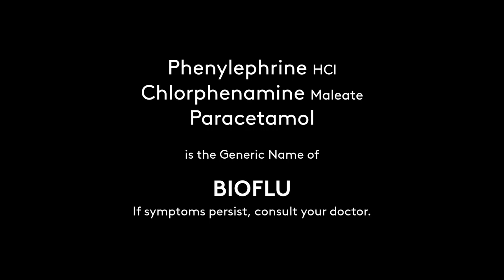Regional Radio Ads: Bioflu Radio Commercial 2021 34s (in Cebuano)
This Regional Radio Commercial was sourced from DYHP-AM 612 KHz RMN Cebu.

DRPS Two Episode No. 825: Regional Radio Ads: Bioflu Radio Commercial 2021 34s (in Cebuano)